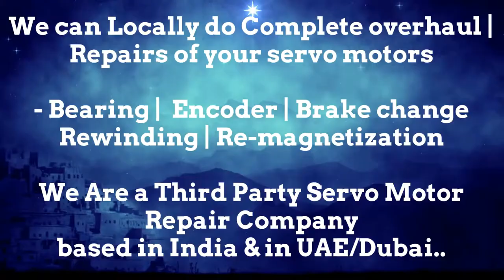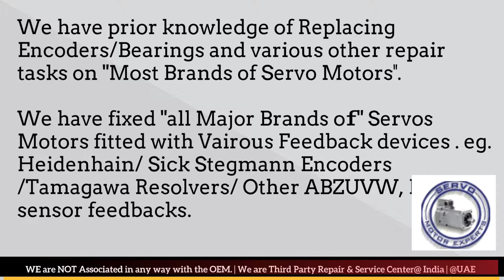LMW Mori Seiki CNC Drive Repair, Siemens Stockist, Simodrive Repair, Sinumerik Repair Service Center